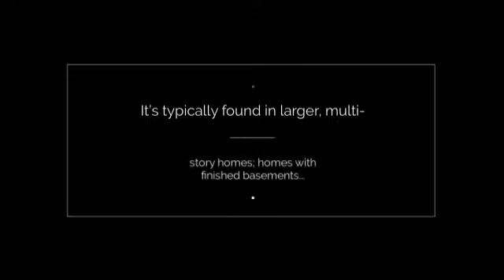Ductless Systems. Heating and Air Conditioning.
Ductless Systems. Heating and Air Conditioning. What is “zoning” and how does it work? “Zoning” is simply the ability to have separate temperature controls in different areas of your home.